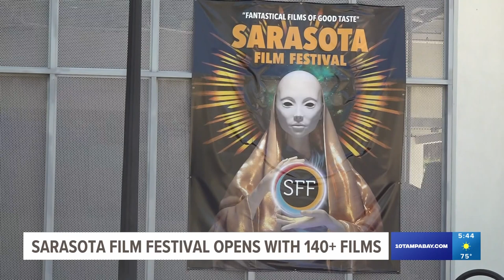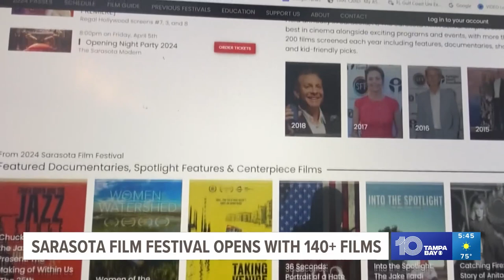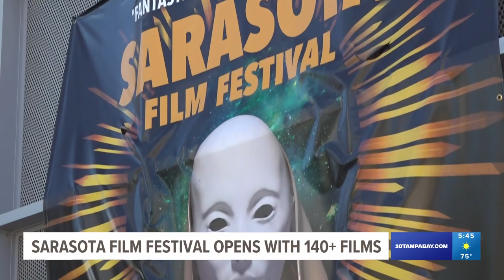Sarasota Film Festival kicks off Friday, April 5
There will be 64 feature films and 81 documentaries and narrative shorts at the 26th annual Sarasota Film Festival.